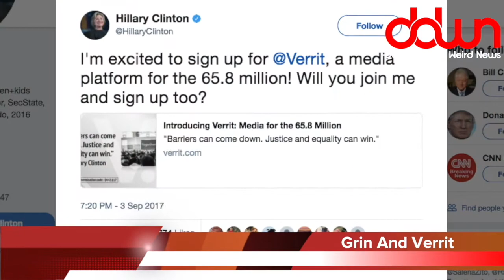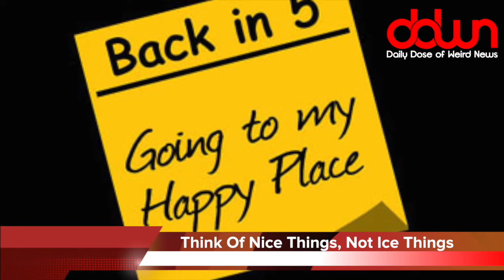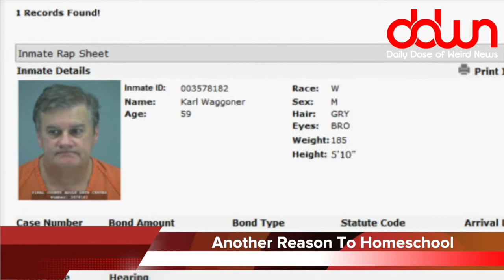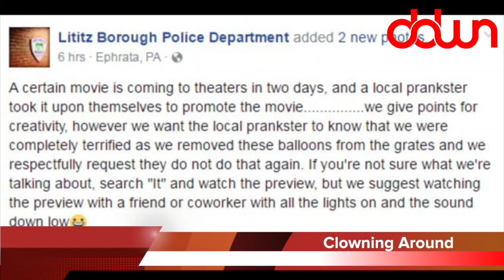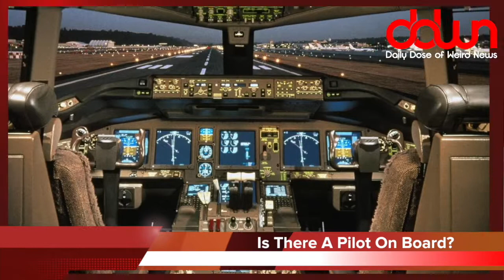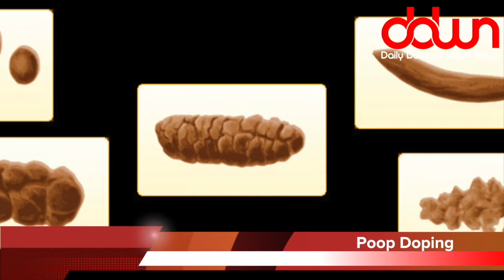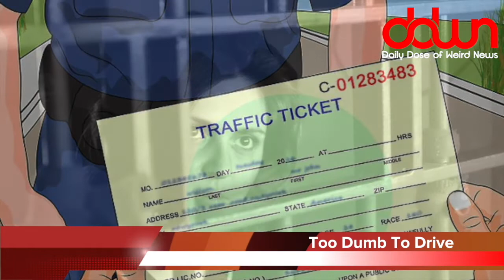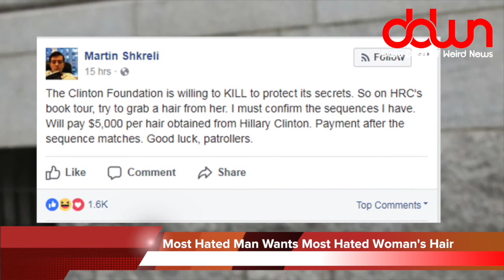Daily Dose of Weird News WEEKEND EDITION: September 17, 2017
MY TOOLS...

MY SHOWS...

OTHER  STUFF...